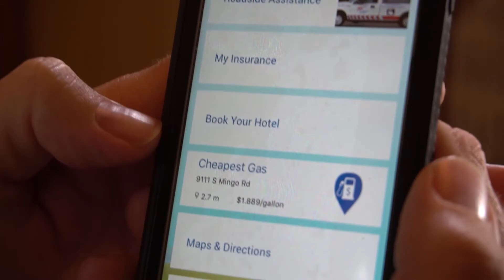Heartland Renovations presented by AAA Insurance - What type of insurance does AAA provide?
Heartland Renovations Show _ Presented by AAA Insurance

Hosts Lauren Rew and Mark Madeja discuss different ways AAA can help you with your insurance needs.